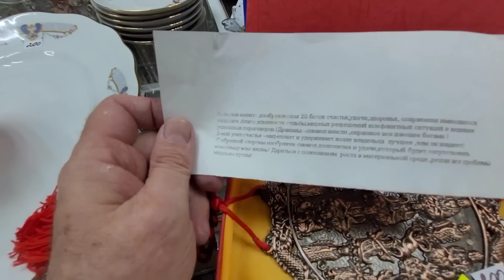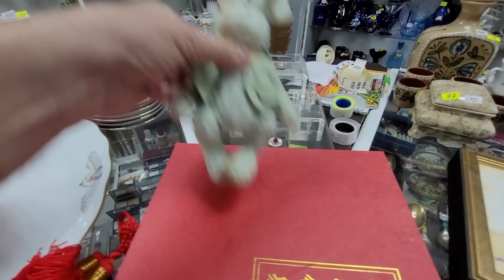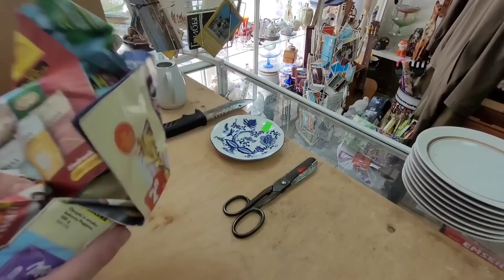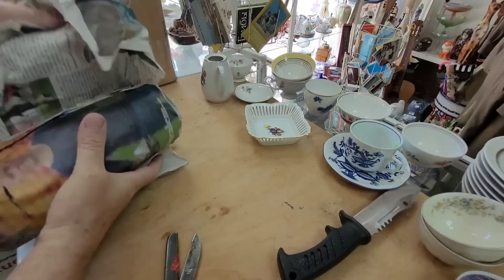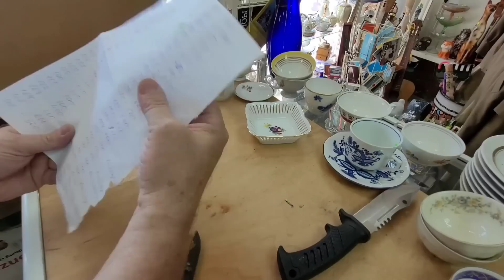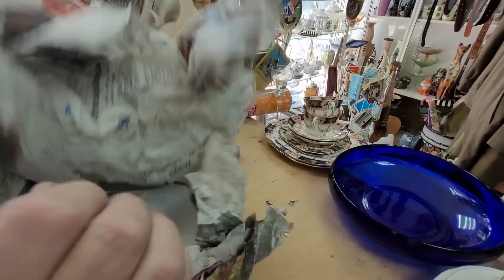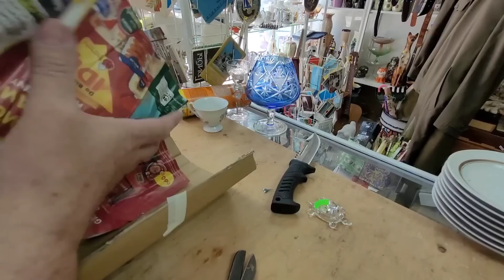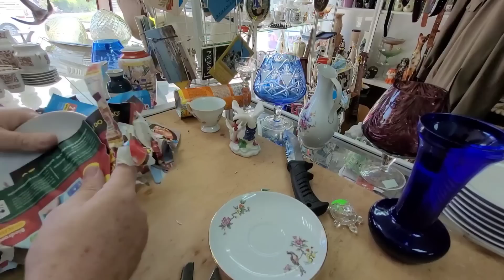#285.ОБЗОР.ЦЕНЫ.ПРОДАЖА.+ РАСПАКОВКА ПОСЫЛОК.151 ПОЗИЦИЯ.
ПОКУПКА ПРОДАЖА ВАЙБЕР 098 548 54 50 ВИКТОР.